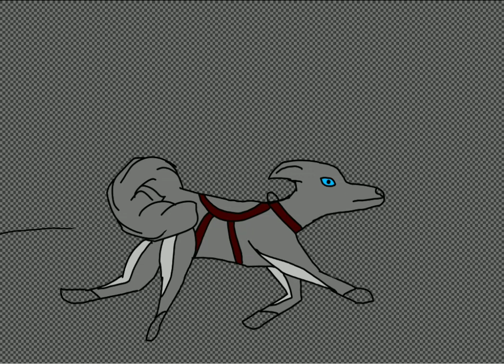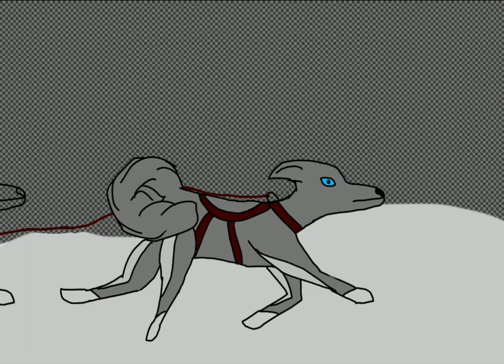Dog sledding in Alaska